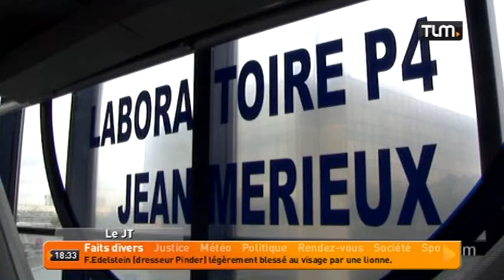TLM - Le JT Soir du 06/05/2013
Sites webs/blogs, copiez cette vidéo avec le bouton "Intégrer" !